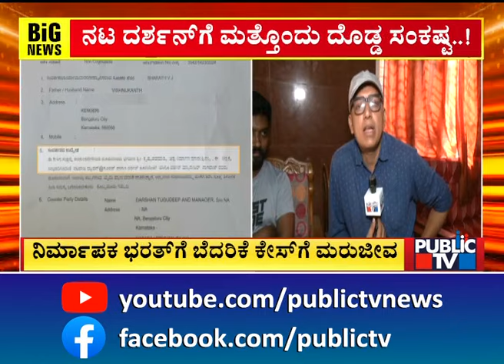ನಟ ದರ್ಶನ್‌ಗೆ ಮತ್ತೊಂದು ದೊಡ್ಡ ಸಂಕಷ್ಟ..! | Challenging Star Darshan | Public TV